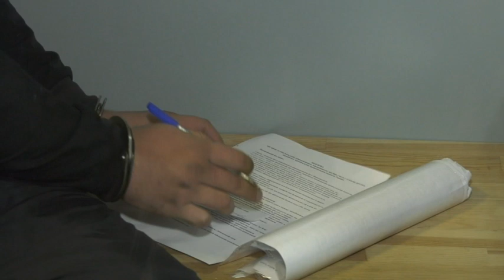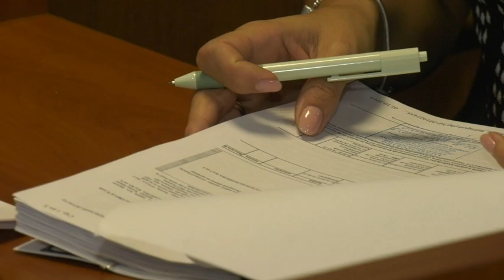На Харківщині чоловік забив власну дружину і втік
Жахіття спіткало мешканців харківської багатоповерхівки. Серед білого дня на сходах без свідомості лежала їхня 27-річна сусідка. Все тіло тендітної дівчини було вкрито сінцями. Це не вкладається в голові, але так над жінкою познущався її власний чоловік.